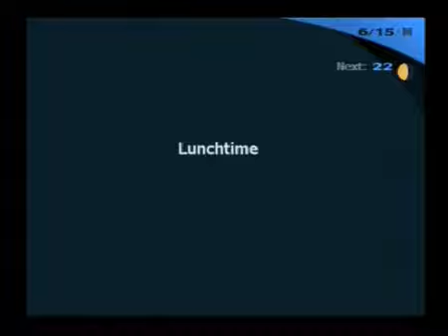20231101 Reupload Pyschadelicsnake Persona 3 FES Walkthrough Part 63 Shopping With Kazushi